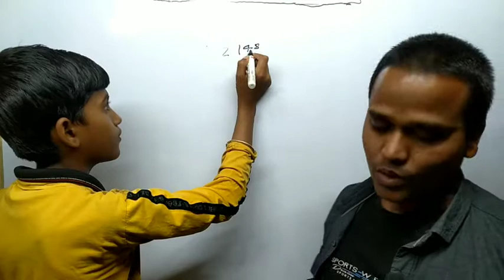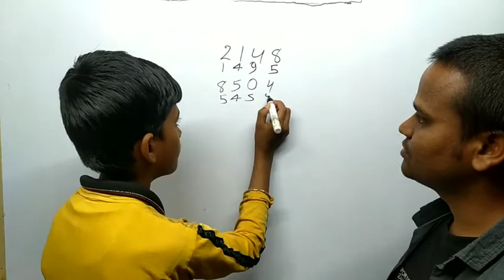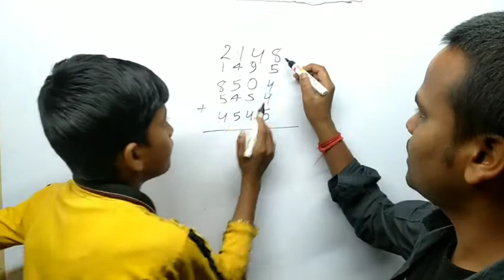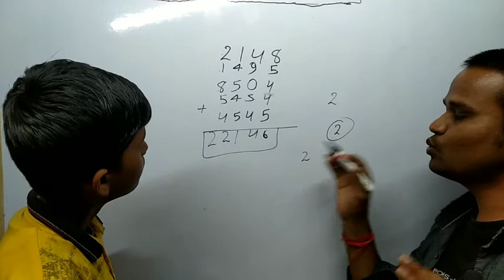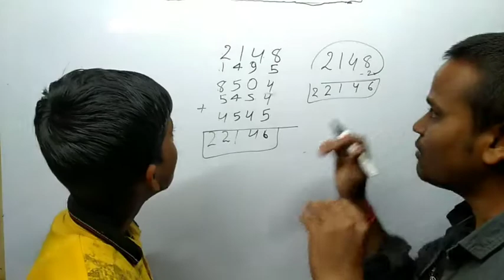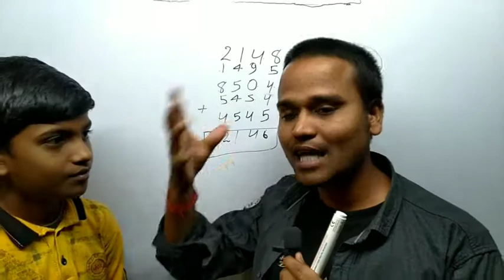गणित का नया जादू सीखे कैसे ? New math magic Trick revealed : in Hindi || Magic Zone 2022 | puzzle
गणित का नया जादू सीखे कैसे ? New math magic Trick revealed : in Hindi || Magic Zone 2022 | puzzle @GRANDTEACH

ganit ka peheli
ganit
asan
easy
naya
awesome
ganit ka naya jadu sikhe
गणित का नया जादू शीखे
math
mathematical
new math tricks
math magic
mathematical magic
maths tricks
math का जादू सीखे
school magic
pen
paper
tricks
secrect
secetrts
tutorial
how to
why to
diy
funny videos
how to solve puzzle
ganit se jadu shikhe
revealed
amizing
howcast
math tricks

Paheli GK question
Hindi paheliyan
Hindi paheliyan Uttar ke sath
dimagi paheliyan
majedar Paheli
Jo saal mein ek Baar mahine mein 2 bar
paheliyan
interesting GK in Hindi
Paheli ke sawal jawab
GK facts
facts
math facts
logical question answer
logical Hindi paheliyan
once in a year twice in a month thrice in a week
maths puzzle
maths Paheli
logical mathematical puzzles

puzzle कैसे बनाया जाता है?
puzzle क्या होता हैं ?
puzzle को solve करने का तरीका?
solve करें puzzle
solve कैसे करें puzzle ?
maths ka puzzle kaisa hota hai
maths puzzle kaise banyea
maths kya hai

maths puzzle
math puzzle
puzzle
math riddles
important puzzles
maths puzzle with answers
math Puzzle for excitation
maths puzzle games

खेत चक्की पैमाइश कैसे करते हैं
गुनिया की जानकारी
लगी किसे कहते हैं
lagii kise kehte hai
guniya ki jankari
how many dismil in one kathha
jamin ka naksa kaise bannte hai
@MR. INDIAN HACKER  @wifistudy 2.0    @math masti fan lions   @vipinsir @Manoj Dey Vlogs     @Khan GS Research Centre   ‎@Khan Academy  ‎@Genius Maker  @KD CAMPUS ONLINE   ‎@Youtuber Bano   ‎@MD Classes    ‎@Mathematics Analysis  ‎ @Dear Sir  @GRAND TEACH   @CrazyGyaan  @Gyaan Guru Arvind Sir   @New light with deepak  @Rainbow7  @Best Study In Hindi  @Civil Engineer Raj Kumar  @DIGITAL PRADEEP BADGUJAR   @Help Box  @Jyoti Shree Mahato  @Farming Leader
@Crazy XYZ
@wifistudy 2.0     @Mathematics Analysis    ‎

गारंटी जरीब
गारंटी जरीब
कड़ी कंघी
मीटर कंघी
डायगोनल स्केल
मेजरिंग टेप
नक्शा ,जरीब ,गुनिया

mathematics
maths MCQ
maths tips and tricks
maths concepts
maths online
maths competitive exam
maths Bhumi course
learn jameen napna
Bhoomi paimana
duniya kya hai
guniya kya hai
types off guniya
Zameen ko kaise mapa jata hai
Naksha dekhkar jameen ko kaise maar per
Naksha mein kaise kaise dekhkar jameen ko mapa jata hai
@jharkhand @dhanbadnews @Exampur Motivation  @Tech Champion Support   @Jyoti Shree Mahato @Tech Champion Support